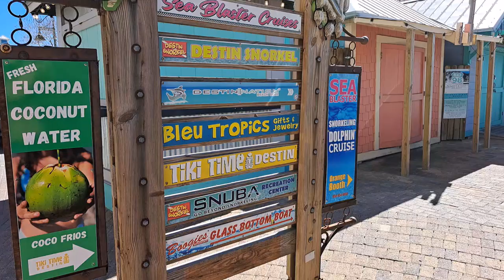WALKING TOUR-HARBORWALK VILLAGE-DESTIN,FLORIDA!-Destinations EMERALD COAST Forgotten Coast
WALKING TOUR-HARBORWALK VILLAGE-DESTIN, FLORIDA!-Destinations- Enjoy a view of what is to see in this town in a quick one minute video.